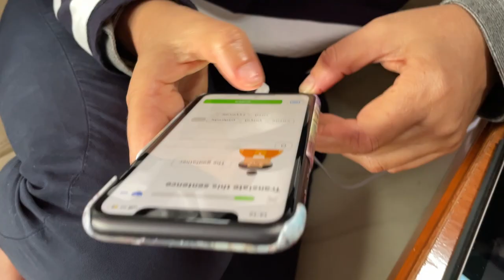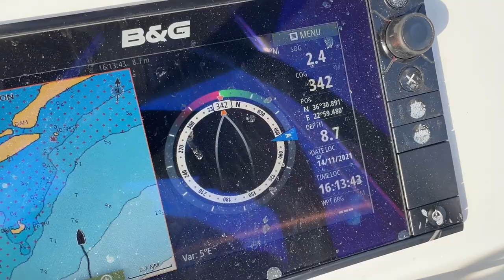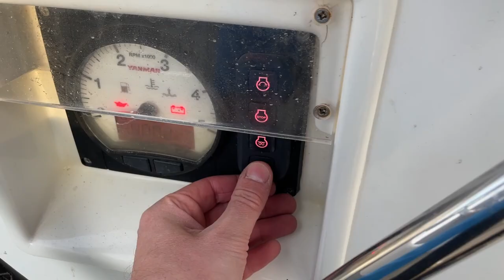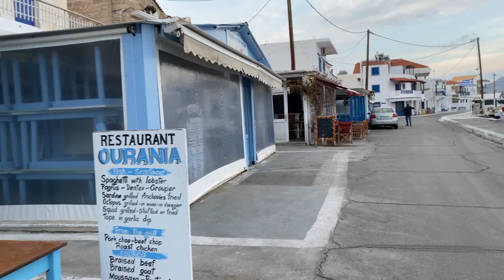Zatopione miasto Pavlopetri, szukamy ✨ skarbów i cumujemy obok składu opon na Elafinisos / Odc. 73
Raphaella jest do wynajęcia!

Wypłynęliśmy z Monemwasji i ruszyliśmy na południe. Ominęliśmy przylądek Malea i skierowaliśmy się ku ruinom Pavlopetri. To najstarsze podwodne stanowisko archeologiczne na świecie. Przy okazji też trudne do znalezienia. Szukaliśmy, patrząc z drona. Zwiedzamy też Elafonisos, wyspę słynącą z karaibskich plaż.

Naszą historię opisujemy na stronach bloga Zapraszamy na naszą stronę na Facebooku i na nasz profil na Instagramie Tak płyniemy.

0:00 | W tym odcinku
0:27 | Południowy przylądek Peloponezu
3:13 | Zatopione miasto
8:45 | Port
11:19 | Wyludnione miasto
13:56 | Planowanie przelotu

Jeśli podoba ci się to, co robimy, możesz nam postawić kawę!
Dziękujemy! Załoga wzniesie nią toast na Twoją cześć! Kawa doda nam weny do nowych, ciekawych opowieści!

Muzyka
Different Type Of Vibeo - Matt Large
She Will Never Know - Loving Caliber
Baby Bye - Vicki Vox
Stuck in the Moment (Instrumental Version) - Alexa Cappelli
Magnitude Petite - Rand Aldo
Come on Heartbreaker (Instrumental Version) - Sture Zetterberg
Take Control of Your Own Life (Instrumental Version) - Sven Karlsson

Jeśli wam się podoba i planujecie używać, skorzystajcie z naszego linka
Dzięki temu będziemy mieli miesiąc gratis!